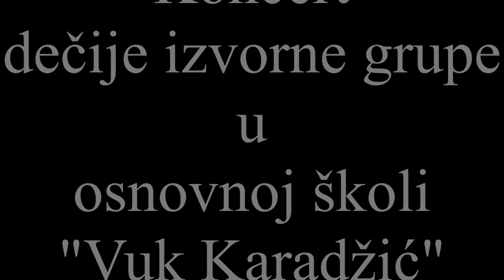Ergen dedo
Dečija pevačka izvorna pevečka grupa